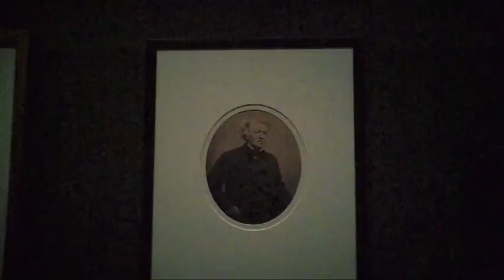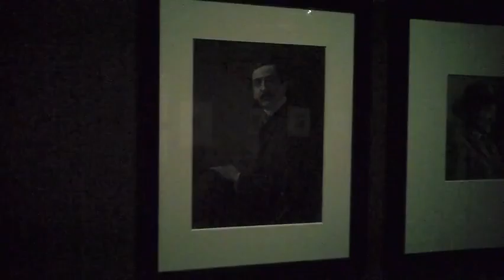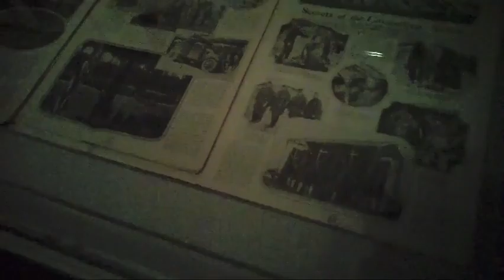Qui a peur des femmes photographes 1839-1919, musée de l'orangerie - Paris janvier 2016